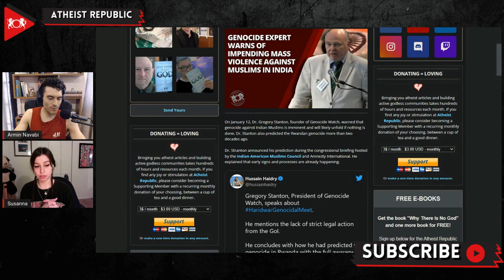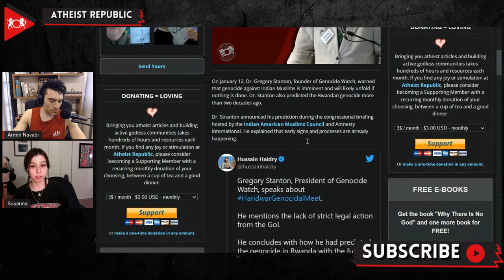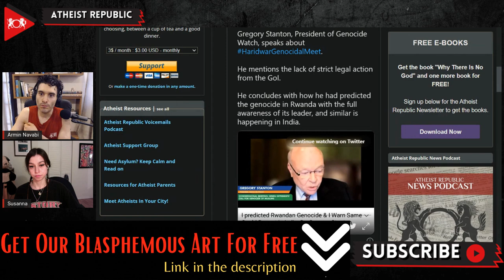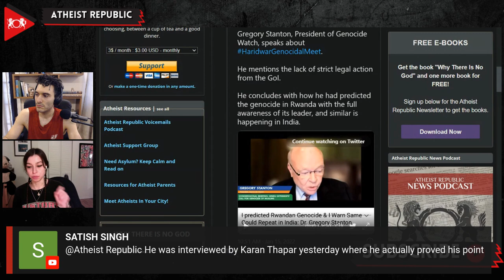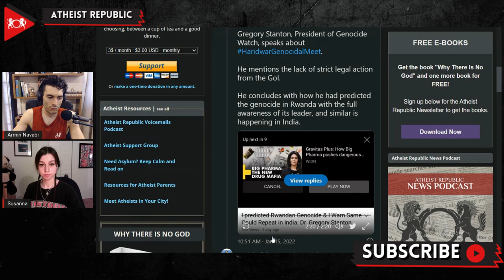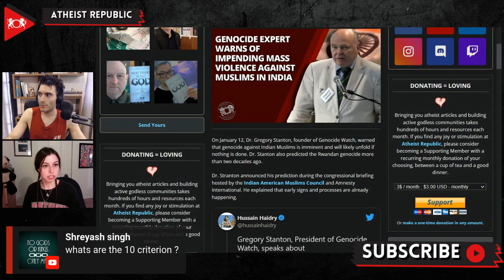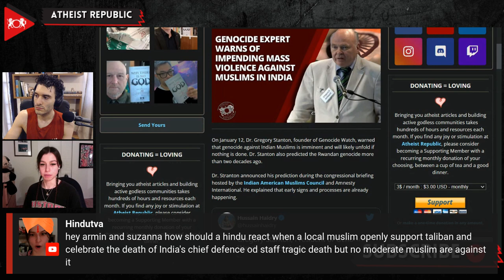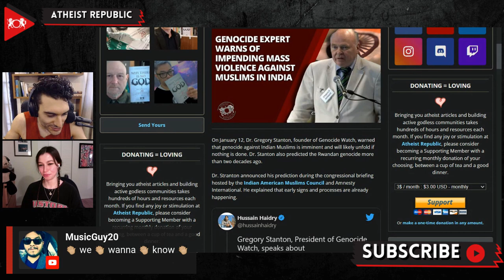Genocide Expert Warns Of Impending Violence Against Indian Muslims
On January 12th, Dr. Gregory Stanton, founder of the organization Genocide Watch, warned that genocide against Muslims in India is imminent if nothing is done regarding the discrimination they face. He announced his prediction during the congressional briefing hosted by the Indian American Muslims Council and Amnesty International. In his speech, Dr. Stranton highlighted the current Prime Minister's inaction during the 2002 riots in Gujarat during which more than 1,000 Indian Muslims lost their lives. He also said that Modi uses “Islamophobic” rhetoric to build his political base and cited discriminatory policies. In 2019, India enacted the Citizenship Amendment Act, which granted an easier citizenship path for religious minorities from neighboring countries, but excluded Muslims. In December 2021, Hindu religious leaders openly called for mass violence against Muslims, and pledged oaths to make India a “Hindu Rashtra [Nation]". Syed Zafar, a BJP spokesperson, stated that Dr. Stranton's claims regarding the violence and discrimination against Indian Muslims were "factually incorrect." It is vital to mention that this is not the first time Dr. Stanton has shared such an opinion. Almost two decades ago, Dr. Stanton had predicted the Rwandan genocide.

Source:
Genocide Expert Warns of Impending Mass Violence Against Muslims in India
Location: India